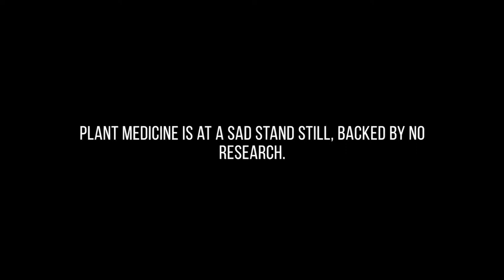Meet the Analogue Forest Doctor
"The forest was our home once", says The Analogue Forest Doctor, who is on a mission to conserve the Bio Mass diversity of Sri Lanka.

Featuring

Dr.Ranil Senanayake and the Belipola Arboretum